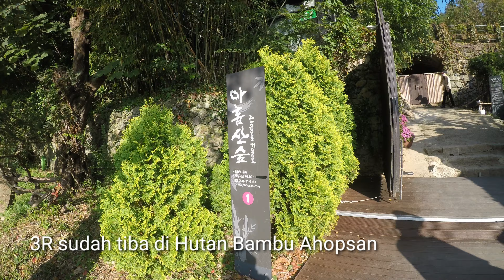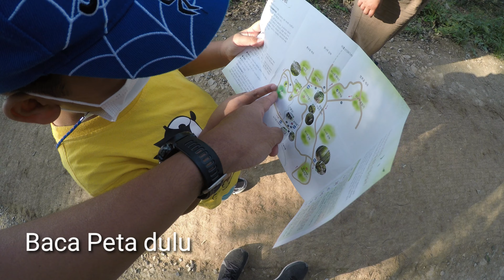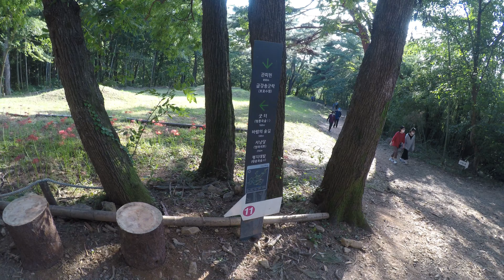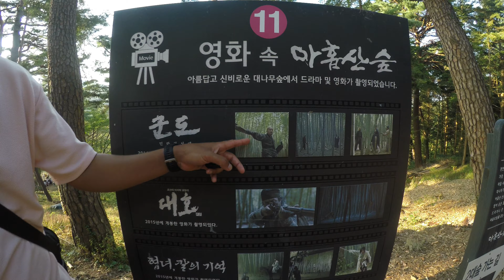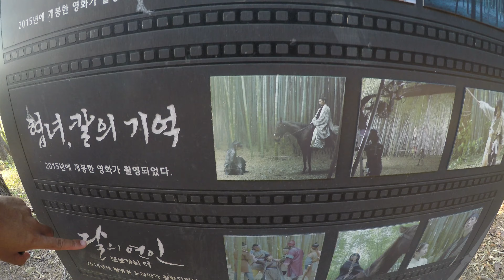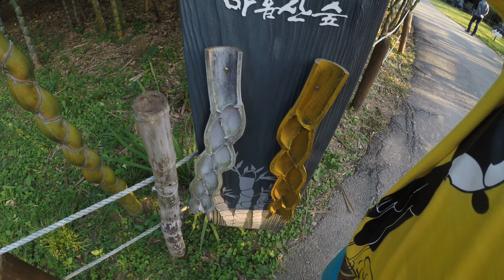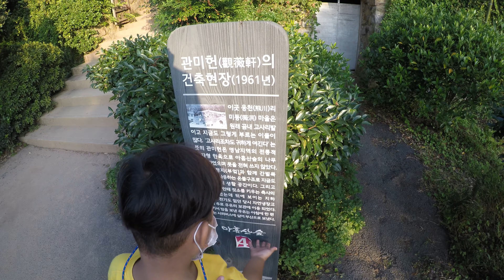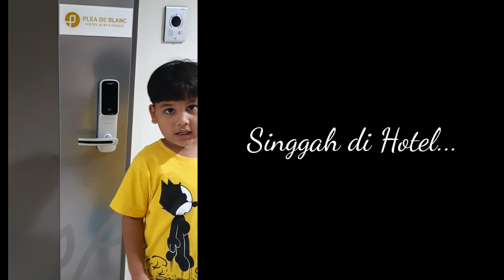Jalan ke lokasi syuting Drakor The King Eternal Monarch (Hutan Bambu Ahopsan)